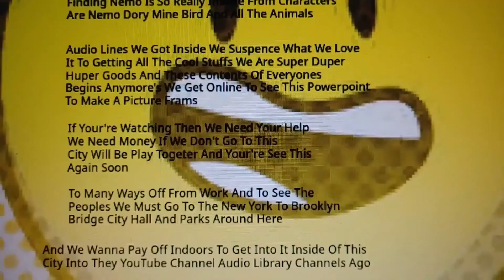My Video Editor